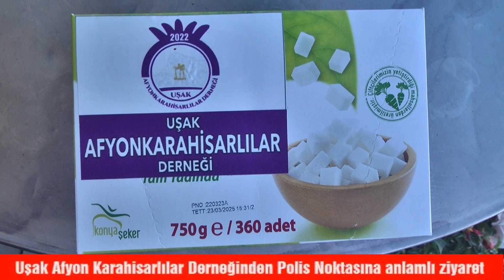Uşak Afyon Karahisarlılar Derneğinden Polis Noktasına anlamlı ziyaret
Uşak İl Emniyet Müdürlüğünün Şeker fabrikası karşısında ki Ankara-İzmir karayolu Polis kontrol noktasına Afyon Karahisarlılar Derneği yönetimi ziyaret bulundu.